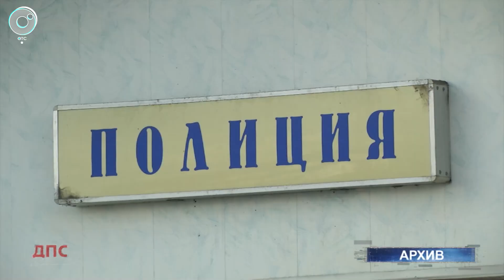Программа "ДПС: Дорога. Перекресток. Судьба" | 31 мая 2022 | Телеканал ОТС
1. Внезапно оказался на дороге... 8-летний мальчик попал под машину из-за собственной невнимательности.
2. Только не курите в салоне... Жительница Новосибирска записала видеообращение для угонщиков своей машины.
3. Компенсация от мэрии... Автомобилисту удалось доказать, что его транспорт получил серьёзные повреждения по вине дорожников.